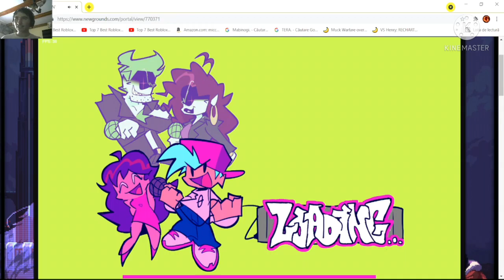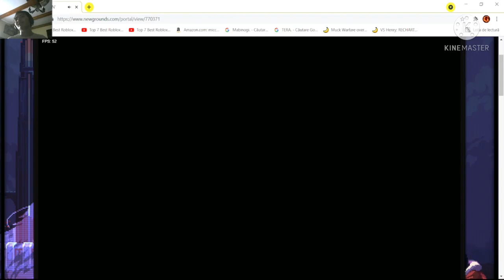am lag la week 7 si dau un RAGE mic